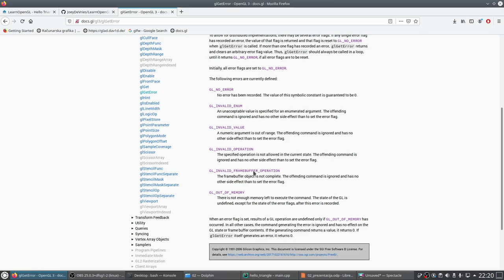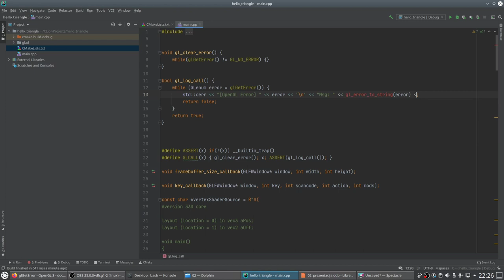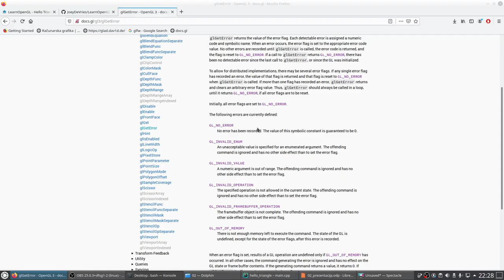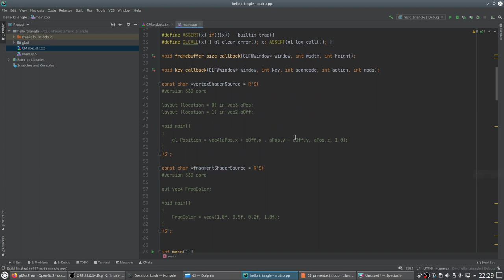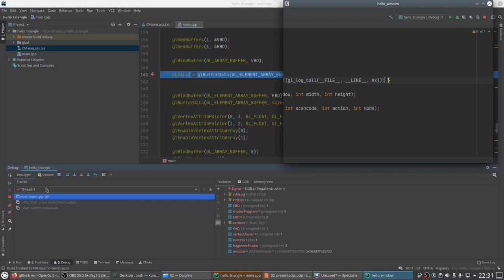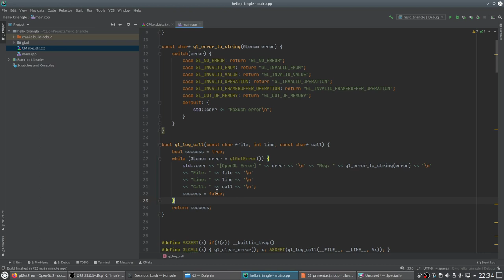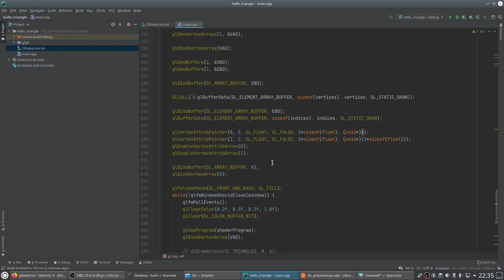02 10 Debugging Basic | Racunarska grafika MATF | Marko Spasic